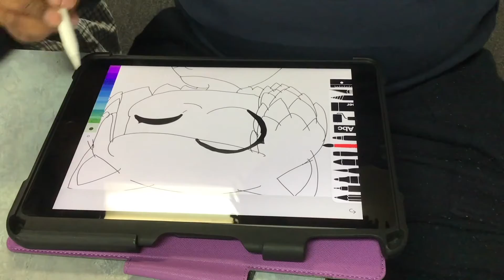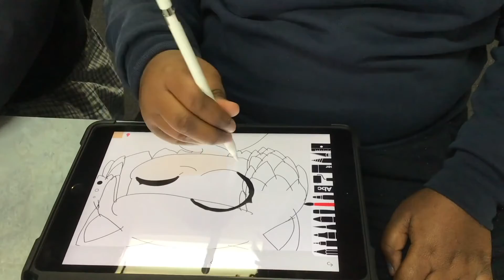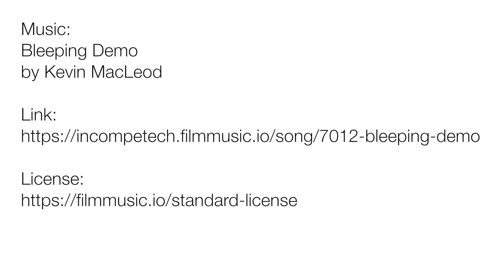Drawing Angela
WPS - Focus on Ability Film Festival 2021 entry.